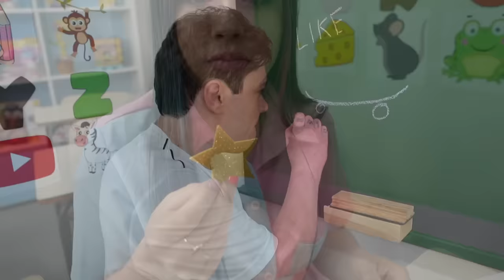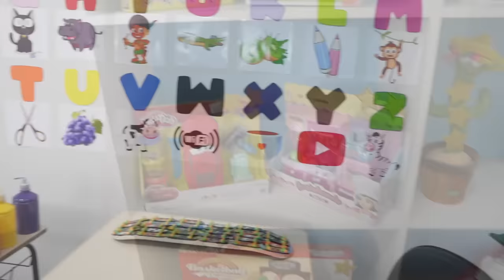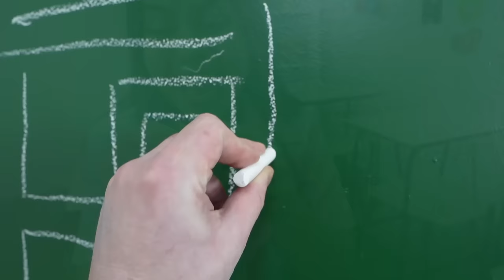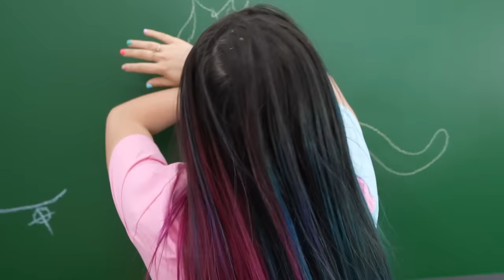DUDU e CAROL na ESCOLA POR 24 HORAS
O Dudu Moura e a Carol viraram alunos da ESCOLA por 24 HORAS, sim o a Carol vai ter que fazer vários trabalhos de colorir desenhos, pintar, escrever e até fazer invenção para conseguir ganhar estrelas e poder trocar as estrelas por prêmios como brinquedos, celular, tablet... Você quer mais video de 24 HORAS na escola??

DUDU e CAROL na ESCOLA POR 24h